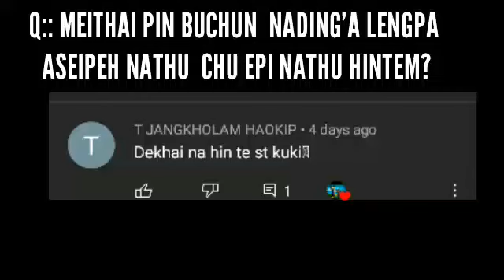Thusim Thudoh ho donbutna || Meithaipi leh Lengpa🎧(Answer time 😁)